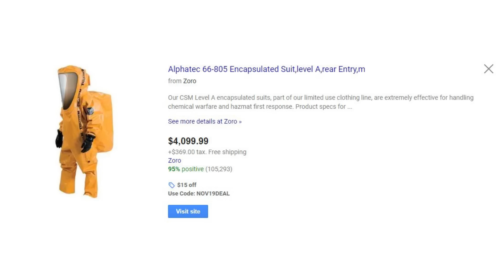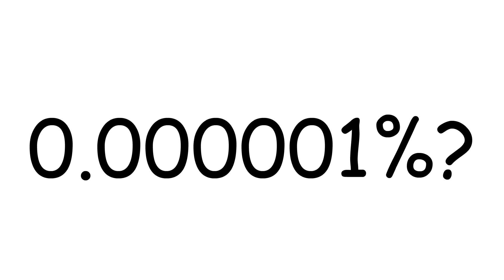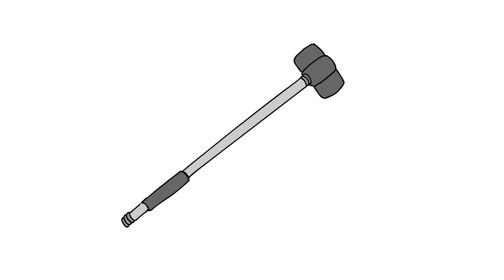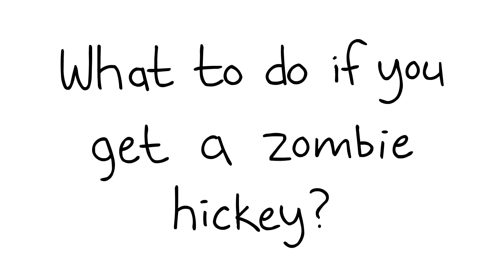Zombie Apocalypse Survival Guide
This video was for Halloween but you know the drill. Happy new years n may all your resolutions come true

Special gracias to Ray and Roberto for the A++ stellar voice acting

Tabbes.com